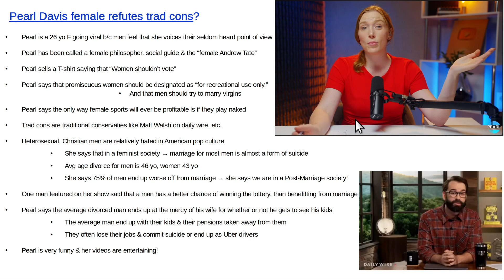Pearl Davis, female refutes trad cons?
Pearl Davis out trad cons the trad cons? Pearl is the clever, funny female who is actually able to make men really laugh, rather than just the usual polite smile when a woman tries to make a joke.